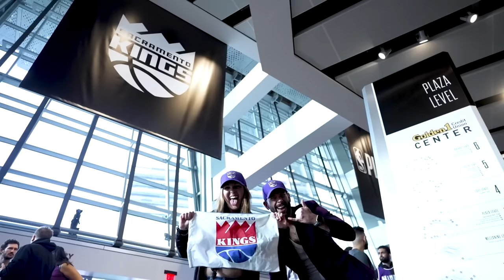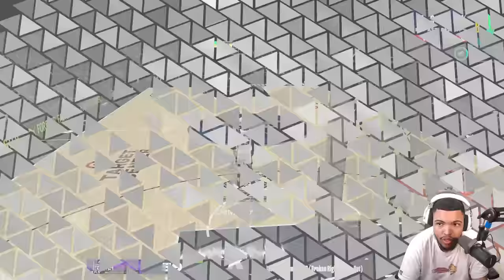WEMBANYAMA ME DESAFIOU - NBA 2K24 Carreira Jogador #5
Nesse 5º episódio de MyCAREER do NBA 2K24 nós enfrentamos o Wemby pela primeira vez na temporada.